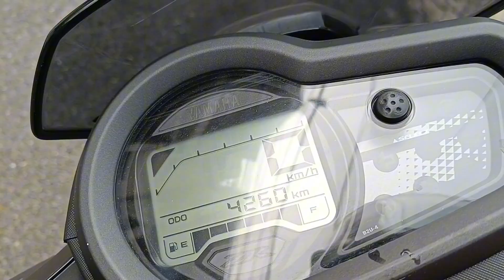Thrilling Off-Road Adventure to Mailung Waterfall: The Journey of a Lifetime! | Laxmi Explores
Thank you so much for joining me in this thrilling off-road adventure to Mailung Waterfall! Your support means the world to me. I hope you enjoyed the ride as much as I did! Happy exploring!😌🤗